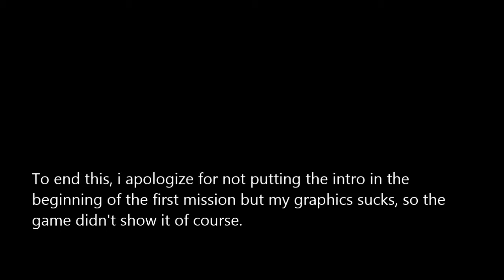Project I.G.I 1 I Am Going In Mission 14 - Finding The Bomb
Project IGI 1: Mission 14: Finding The Bomb. Difficulty: Hard mode.
Project I.G.I.: I'm Going In
Project I.G.I. I'm Going In (cover).jpg
Developer(s) Innerloop Studios
Designer(s) Gavin Skinner (Lead), Jolyon Leonard, Ole Marius Kohmann
Programmer(s) Ole Marius Liabo (Lead)
Artist(s) Olav-Rasmus Vorren (Lead)
Composer(s) Kim M. Jensen
Genre(s) Stealth action
Project I.G.I.: I'm Going In (released in Europe as simply Project I.G.I.) is a tactical first-person shooter video game developed by Innerloop Studios and released on December 15, 2000 by Eidos Interactive.